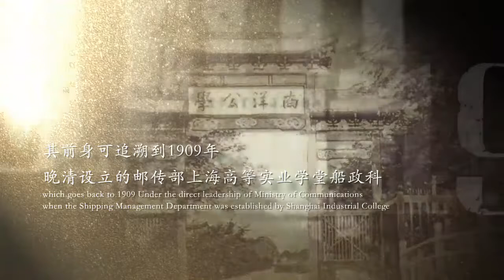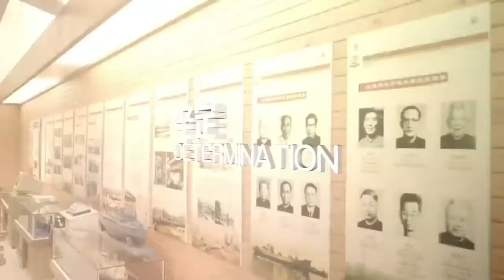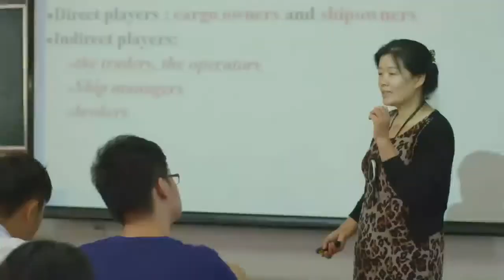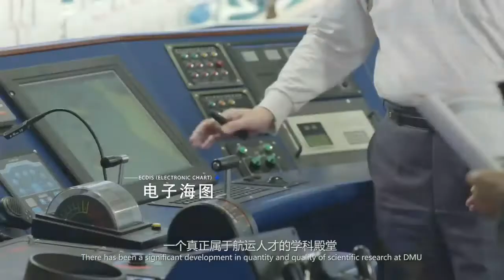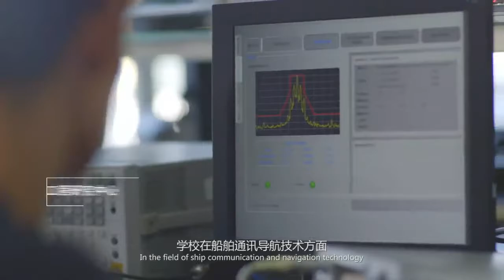大连海事大学宣传片《领航》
大连海事大学（Dalian Maritime University），简称海大，是一所以航运为特色，多学科综合发展的交通运输部直属理工类院校，是被国际海事组织认定的海事院校之一。大连海事大学历史悠久，始建于1909年，系晚清至新中国建立40余年间中国仅有的三所海运高等院校合并而成。1953年，由东北航海学院、上海航务学院、福建航海专科学校合并成立大连海运学院，1978年被中共中央列入全国重点大学行列。1994年，大连海运学院更名为大连海事大学，并实现交通运输部、教育部、国家海洋局、辽宁省人民政府和大连市人民政府重点共建，国家重点大学、国家“211工程”、“卓越工程师培养计划”、“卓越法律人才教育培养计划”高校。